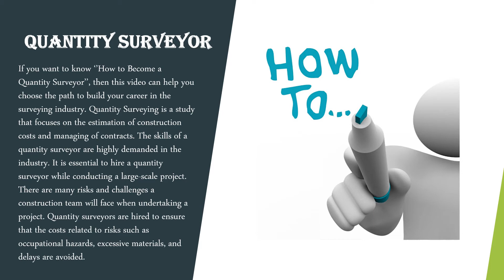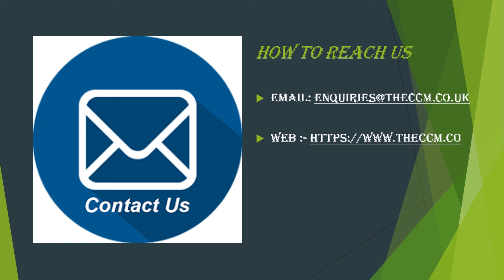How to become a Quantity Surveyor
If you want to know ‘’How to Become a Quantity Surveyor’’, then this video can help you choose the path to build your career in the surveying industry. Quantity Surveying is a study that focuses on the estimation of construction costs and managing of contracts. The skills of a quantity surveyor are highly demanded in the industry.